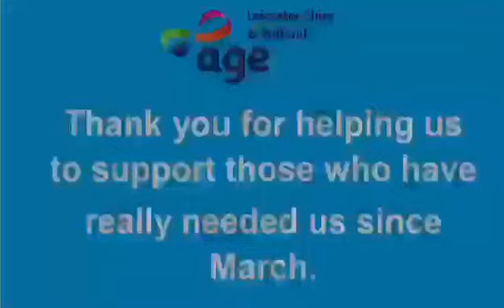Supporting Older People during COVID 19 | Age UK Leicester Shire & Rutland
This montage shows how Age UK LS&R have continued to provide vital support to older people across Leicester, Leicestershire & Rutland during the pandemic.